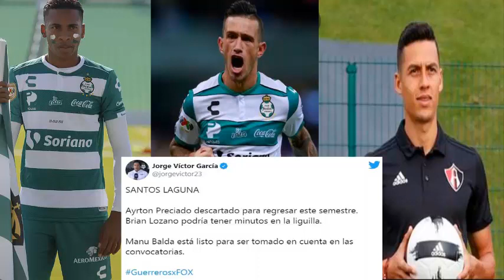✅🔥 ¡REGRESAN LOS REFUERZOS! | ¡BRIAN LOZANO REGRESARÁ CON SANTOS PARA LIGUILLA! | ¿AYRTON TAMBIÉN?..